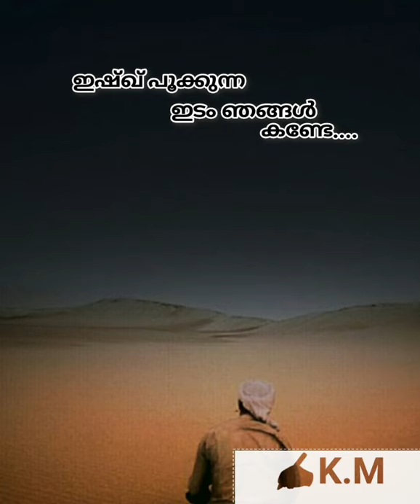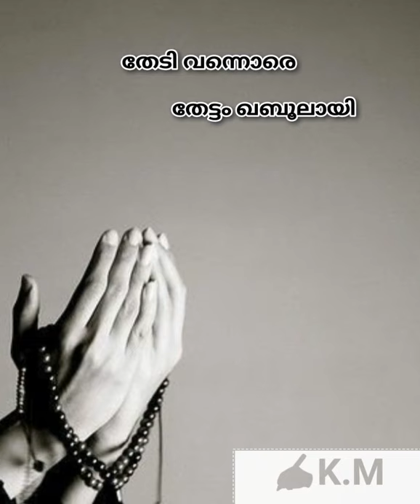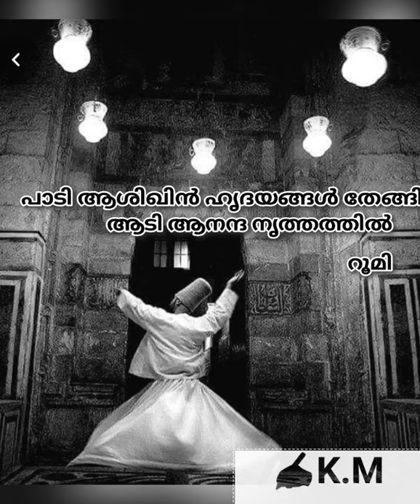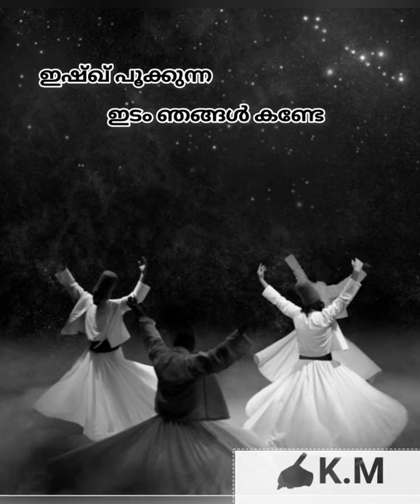"ഇഷ്ഖ് പൂക്കുന്ന"mooriyad moula song മുരിയാട് മൗലാ മദ്ഹ് ഗാനം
singer.   ASIF kappad
lyrics.    K.M